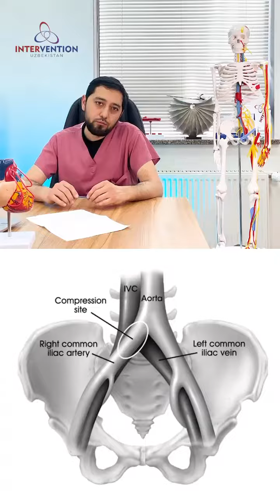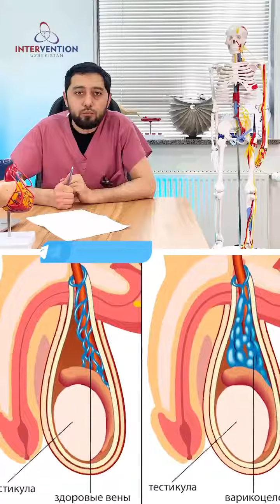Mey-Terner sindromi ERKAKLARDA